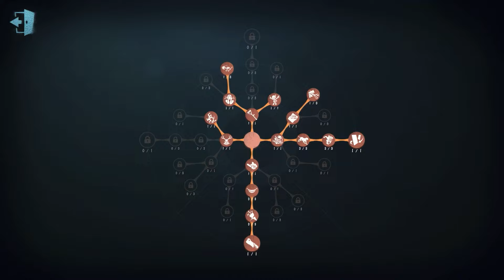#286 Barmaid | Pro Player | Moonlit River Park | Identity V